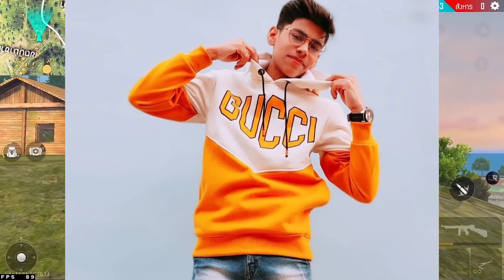Gender Change Of all Indian Free Fire YouTubers Again Funniest Video On YouTube ft. Luffy OP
Aaj Ke Is Video m Humne Total Gaming Ajju Bhai Desi Gamers Amit Bhai Gyan Gaming Skylord Ungraduate Gamer Gyan Bhai Sooneeta Two side Gamer Tsg Jash TSG Ritik Lokesh Gamer Sbhi ka Gender Change Kia h Tow Ye Video Bahut Funny Hone Valla h
Gameplay Garena Free Fire Live Streamer From India Killing Player With LOUD Volume Spy Like James Bond 007 Level Up To 66.

1.Garena Free Fire Indonesia Live
2. Garena Free Fire Brazil Live
3.Garena Free Fire Brasil Live
4.Garena Free Fire India Live
5.Garena Free Fire Singapore Live
6.Garena Free Fire Thailand Live

Tow milte h Agli Video m Tb Tk ke liye Peace Out